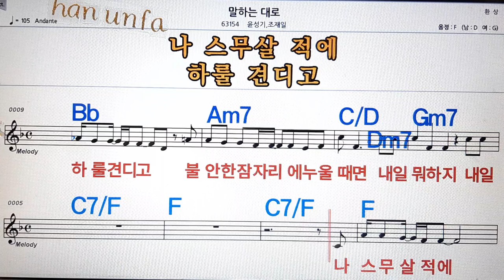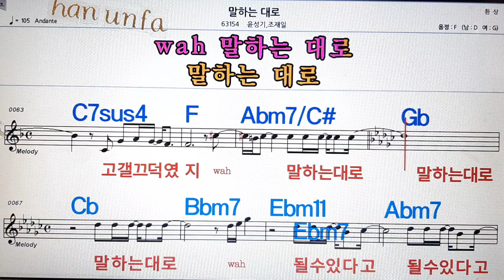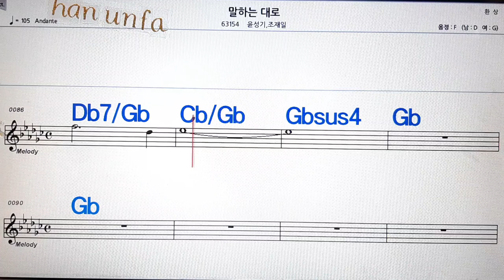말 하는 대로/윤성기*조재일💋노래방, 통기타 , 코드 큰악보, 가라오케, 반주💖Karaoke, Sheet Music, Chord, MR